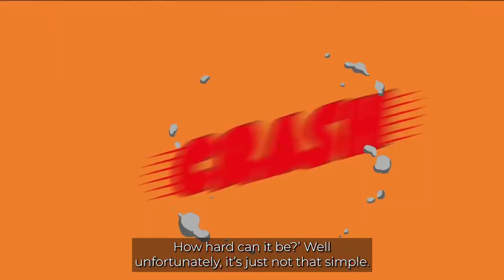Office Desk Set-Up | Office Health and Safety eLearning Course Trailer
Working at a desk. Simple. Just sit down and off you go, right? Wrong. Your desk set-up should work like a finely tuned machine, with you and your workspace perfectly in sync. Okay, that may be taking it a little far, but it’s still crucial that your desk set-up is right for you.

Sitting at an improperly set up desk day in, day out could cause you serious problems, and even injury. As well as causing pain and frustration, that can be costly to employers, and even to you, if you lose income due to needing time off. Thankfully, this course will show you how to avoid any problems and become one with your workspace.

This course will aim to help you identify your specific requirements for your workspace. Upon completing the course, you’ll be able to:

- Recognise the importance of having the correct desk set-up
- Identify ways of creating an effective and safe desk set-up

If you work at a desk for some, or all, of your working day, in an office or at home, this course is for you. It’ll show you why it’s so important to set up your workspace correctly, help you identify some of the consequences of getting it wrong, and guide you through setting up your desk so you can work comfortably and productively.

𝗪𝗵𝘆 𝘁𝗿𝗮𝗶𝗻 𝘄𝗶𝘁𝗵 𝗶𝗔𝗠 𝗟𝗲𝗮𝗿𝗻𝗶𝗻𝗴?

With stunning animation, memorable scripts, engaging content, and concise delivery, we offer the very best eLearning content in the world*. What’s more, you can take our courses anytime, anywhere, on any device.

Don’t just take our word for it. Enjoy a no-obligation trial - simply sign up for your FREE 7-day trial of some of our most popular courses. to get started.

*That’s what our mums told us, anyway.